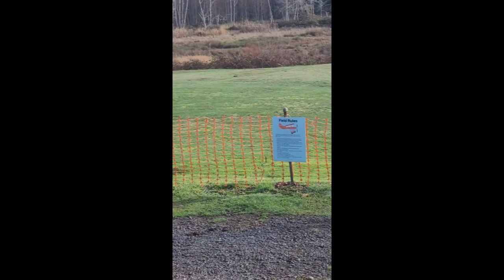ORCA November 2021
Just a Saturday of flying